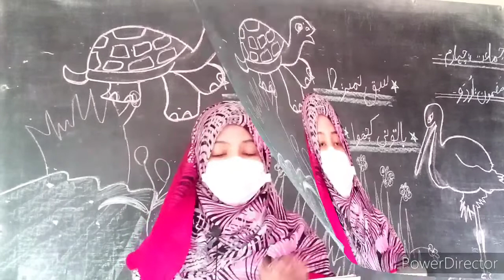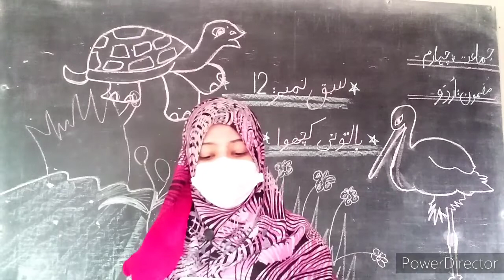Class - 4th - Urdu - Assignment for Copy # 09 - HSS